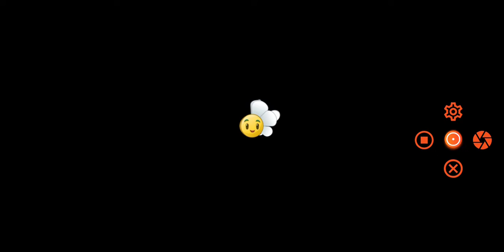plants vs zombie 2 wild west level 24